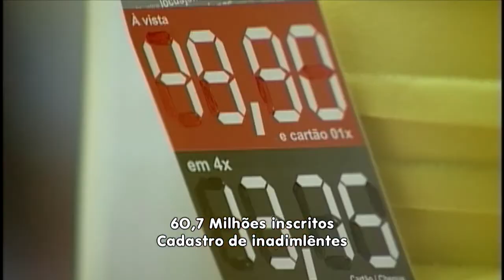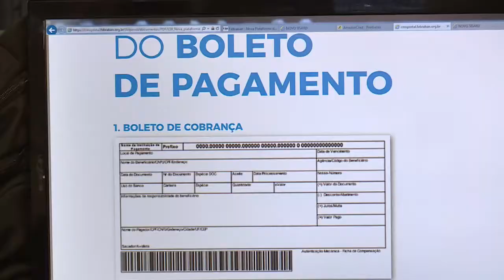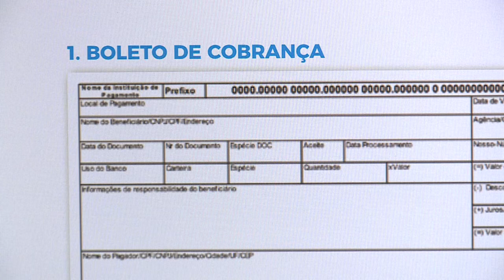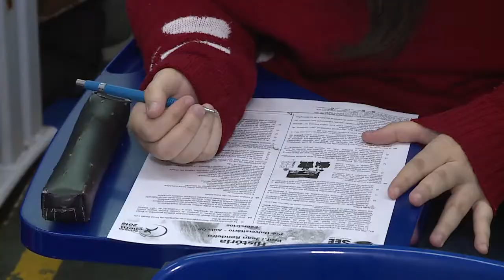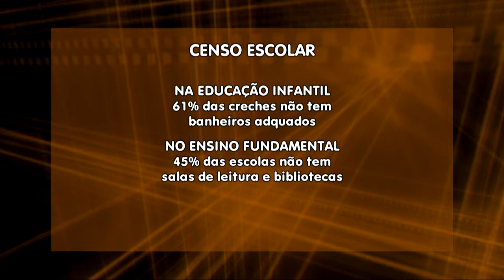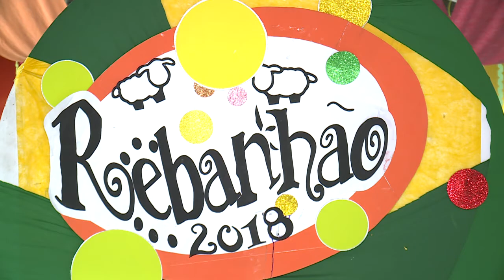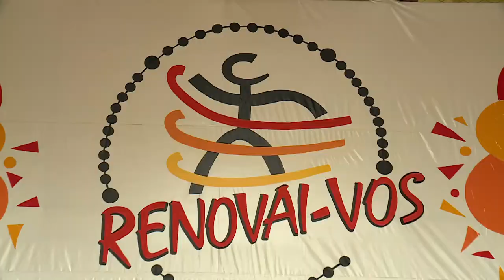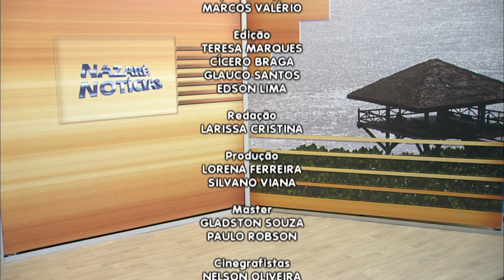Nazaré Notícias - 14/02/2018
Veja nesta edição:

- O idoso está cada vez mais vulnerável a violência;

- A inadimplência aumentou 2,10% em Janeiro;

- Nova plataforma de Pagamentos de boletos já está valendo no País;

- Período chuvoso é perigoso para os casarões em Belém;

- Até 2023 a tv brasileira será 100% digital;

- Carnavais com Cristo levam muitos a oração;

- O lançamento arquidiocesano da Campanha da Fraternidade 2018;

- E na entrevista de hoje vamos falar sobre a “CF 2018”.